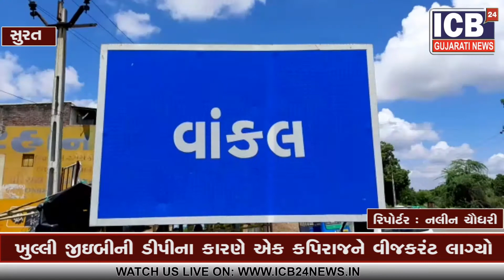Surat : Vakal game khulla geb dp na karane kapiraj ne vijcurrent lagyo || ICB24 GUJARATI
વાંકલ ગામે ભગવતી ટ્રેડર્સની બાજુમાં આવેલા રસ્તા ઉપર ખુલ્લી જીઇબીની ડીપીના કારણે એક કપિરાજને વીજકરંટ લાગ્યો.
          સુરત જિલ્લાનાં માંગરોળ તાલુકાના વાંકલ ગામે ભગવતી ટ્રેડર્સની બાજુમાં આવેલા રસ્તા ઉપર ખુલ્લી જીઇબીની ડીપીના કારણે આજે એક કપિરાજને  કરંટ લાગ્યો હતો.તાત્કાલિક ધોરણે વનખાતાને જાણ કરતા વાંકલ વનવિભાગના કર્મચારીઓ ઘટના સ્થળ પર આવી કપિરાજ ને સારવાર માટે લઈ ગયા હતા. માંગરોળ સામાજિક વનીકરણ  વિભાગના કલ્પેશભાઈ ચૌધરી ઘટનાને ધ્યાનમાં રાખી કપિરાજ ને બચાવવા માટેના  પ્રયત્નો શરૂ  કર્યા હતા અને તેમણે જણાવ્યું કે અગાઉ પણ આ ખુલ્લી ડીપી ના કારણે બે કપિરાજના મોત થયા હતા તેમણે જીઈબીના અધિકારીને જાણકારી આપી આ ખુલ્લી ડીપીને પ્રોટેક્શન કવર કરવા માટે જણાવ્યું હતું.
વનવિભાગના પ્રયાસથી કપિરાજ ની હાલત હાલ સુધાર આવશે અને જલ્દી સ્વસ્થ થઈ જશે એવું વનવિભાગનાં કલ્પેશભાઈ ચૌધરીએ જણાવ્યું હતું
ICB24 ગુજરાતી  ન્યૂઝ ના whatsapp ગ્રુપ ને જોઈન કરો :